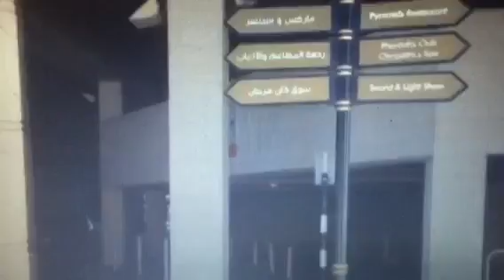El ROBO DE EL SIGLO EN DUBAI JUGANDOSE LA EJECUCION EN EL INTENTO DUBAI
Impresionante robo de fleteros en Medellín Impresionante Robo: Tendero se Enfrenta a Bala con Ladrones en Cartagena. IMPRESIONANTES ROBOS EN LA CALLE ROBO FRUSTRADO !IMPRESIONANTE! El impresionante robo del home de Adonis García Turista graba intento de robo a mano armada en Argentina con Go Pro Intento de robo de motos IMPACTANTE!!! Se Defiende de Robo Robo sangriento en un autobús les costó la vida a dos hombres LAS 10 DROGAS CALLEJERAS MÁS LETALES DEL MUNDO Las 7 Drogas Mas Destructivas Del Mundo 10 Nuevas drogas que la juventud esta utilizando Recopilacion de gente drogada ( efectos de drogas) Drogas, Negocio Redondo-Narcoticos en Chicago Top 10 Drogas Más Extrañas Del Mundo Documentos TV La locura de las drogas, Documentos TV RTVEes A l VIDEO FUERTE: Efectos de las Drogas, Jóvenes Del Mundo No se deje Documental completo de la droga mas peligrosa del mundo T7E16 Drogas: Negocio redondo - Prisioneros Adictos Fito habla sin tapujos sobre su experiencia con las drogas Famosos que arruinaron su vida por las drogas DROGAS: SAN PEDRO, PEYOTE, ÉXTASIS National Geographic 7 CONCEPTOS ERRÓNEOS Sobre Las DROGAS! ¿Como Funcionan las Drogas? La Cocaina [Documental] [Discovery  Drogas, Negocio Redondo - Año Nuevo En NYC 3 Drogas que te pueden convertir en Zombie Alerta Aeropuerto Segunda Temporada - Episodio: Drogas Ocultas 6 Drogas Más Extrañas Del Mundo 10 DROGAS TERRIBLES que no sabías que existían Drogas Legales Las 7 DROGAS mas adictivas Los peligros de las "drogas legales" - on the frontline La ciudad de las DROGAS LEGALES | Amsterdam Drogas legales | Detrás de cámaras 10 drogas que fueron legales Niños Drogados!.. L Esto Si Que Es Trollear a La Gente (Parte 5) Esto Si Que Es Trollear a La Gente (PARTE 3) HD UN PADRE SE VUELVE LOCO POR TROLLEO, HIJO TROLL | TROLLEANDO EN GTA V #186  NIÑO LOCO LLORANDO POR TROLLEO | TROLLEO CAMBIAZO DE CASA DE FRANKLIN | TROLLEANDO EN GTA V #7 Chatroulette | TROLLEANDO A GENTE BORRACHA  TROLLEANDO A NIÑOS RATA